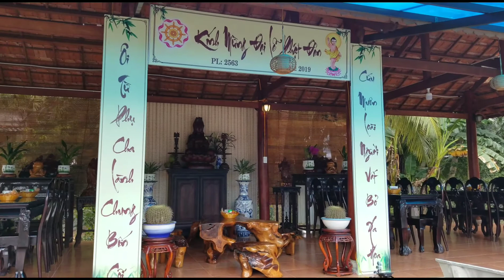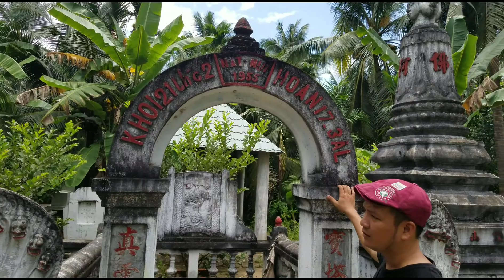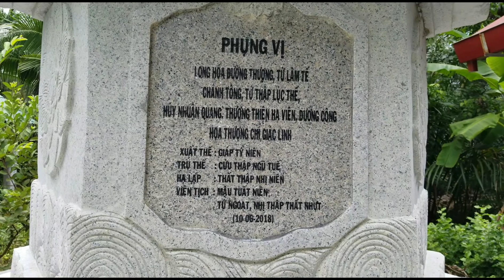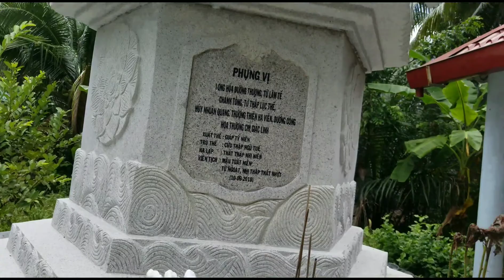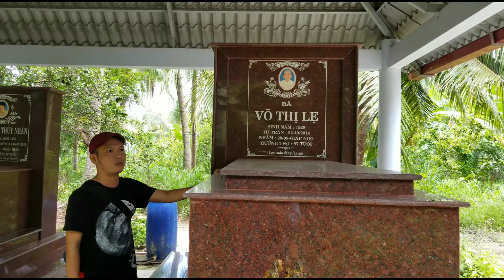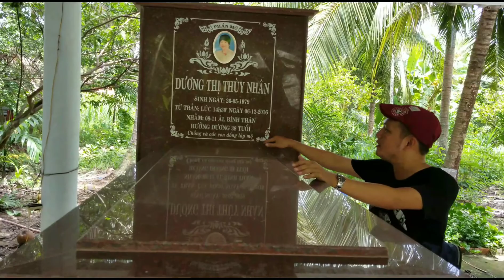Chùa Long Hóa - Lương Phú, Giồng Trôm Bến Tre | Hữu Thiện vlog